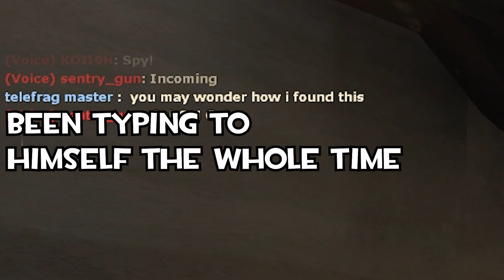[TF2 Halloween] These zombies in front of me, fish react them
The early halloween special, now with more voice than ever (for better or worse). Sorry for the lack of upload, it will happen again.